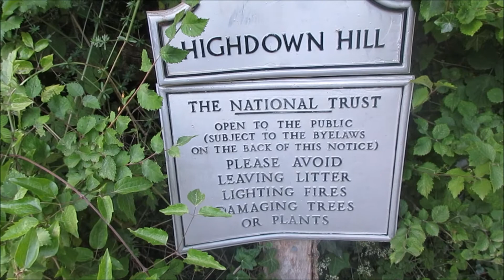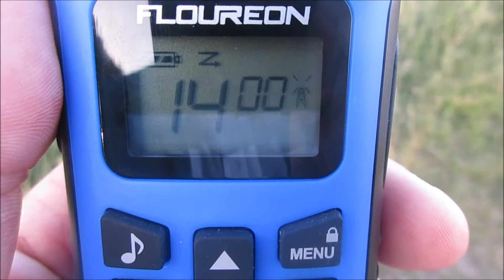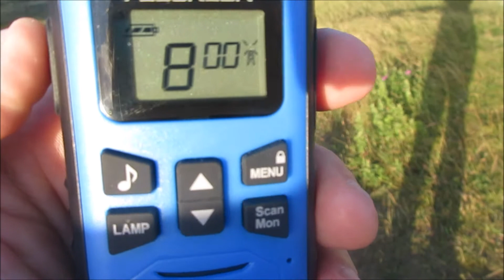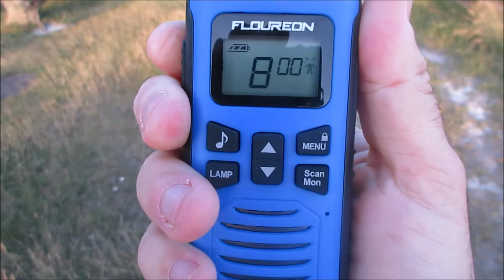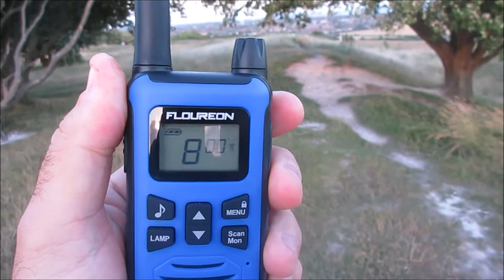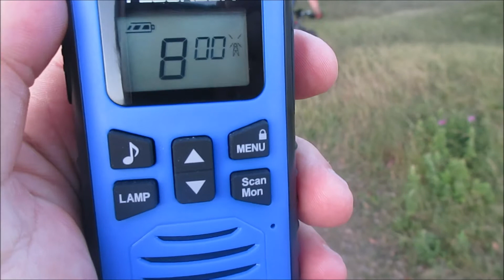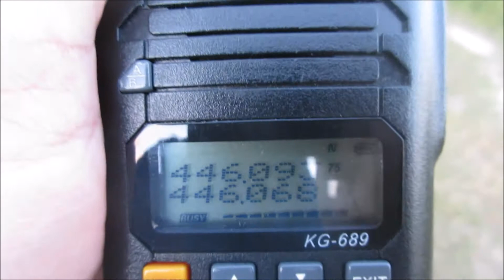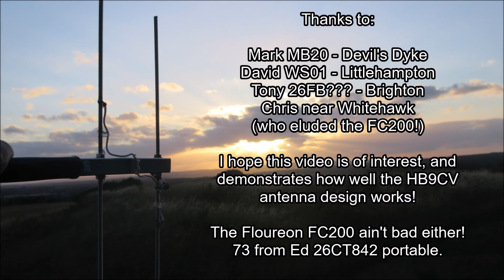Floureon FC200 and HB9CV antenna tests on PMR446 (Highdown Hill 05.07.2020)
I had heard good things about the Floureon FC200 radios, so I took the plunge and ordered a pair.

I also found an old homemade HB9CV antenna which I don't think I ever got round to using before.

Sunday evening 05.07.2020 was pleasant but windy, and I needed some exercise because I have put on weight during lockdown.  So I walked to the top of Highdown Hill which is 2.5 miles each way from my home.

Highdown Hill is located in West Sussex near to the coast, and the top is 82 meters above sea level.

I managed to speak to three local stations using the Floureon, and one weaker station who I couldn't reach but was able to hear OK using the HB9CV antenna and my Wouxun KG-689.

This video shows both the Floureon FC200 and the HB9CV in action (separately) and a reception comparison.